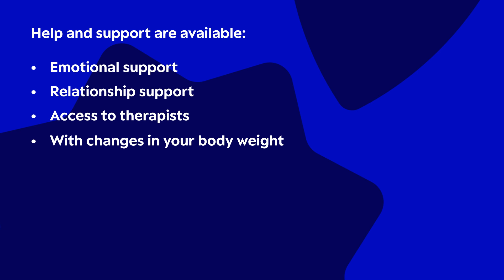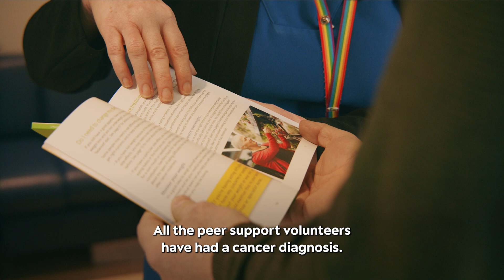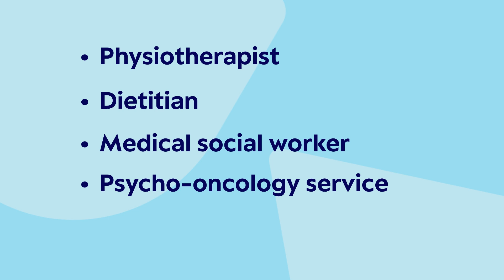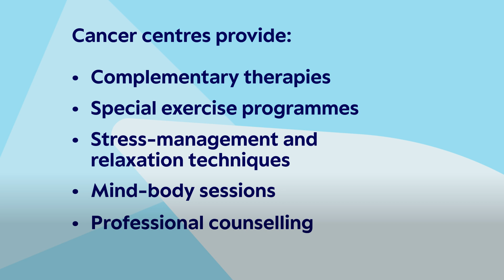Hormone therapy for prostate cancer 7: Support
This video explores why you might need support and outlines all the supports available for you in the hospital, at Cancer Support Centres, Daffodil Centres and on the Support Line.

Note: The information in this video is for both prostate and breast cancer patients on hormone therapy.